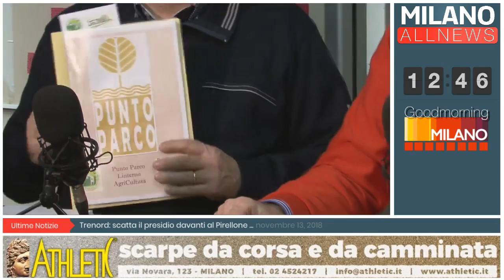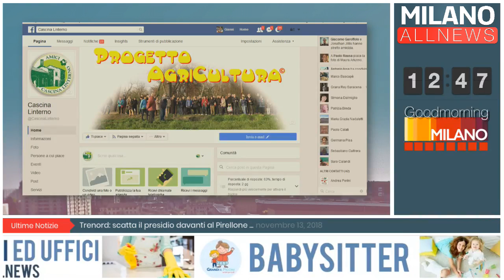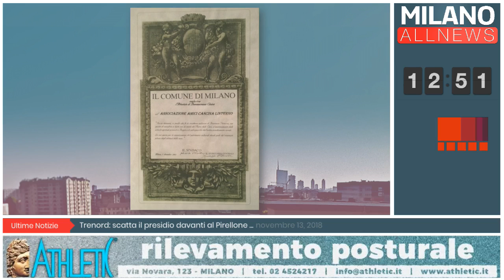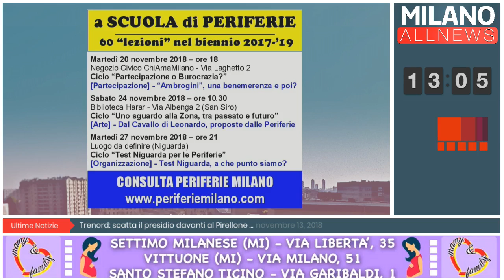GoodMorning Milano - 13/11/18 - Focus Periferie